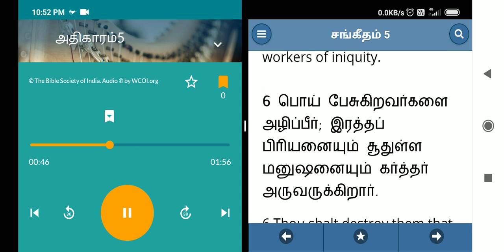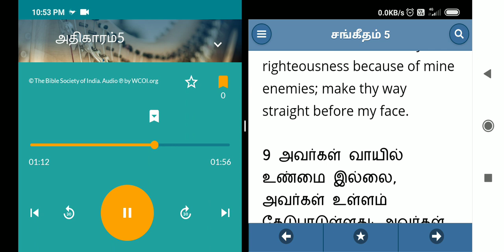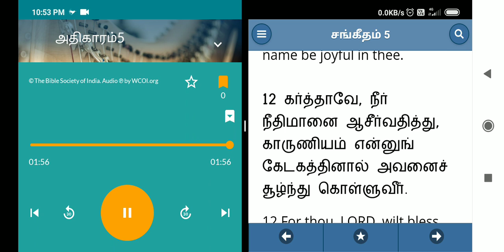Bible study tamil சங்கீதம் அதிகாரம் -5.mp4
Bible study tamil சங்கீதம் அதிகாரம் -5